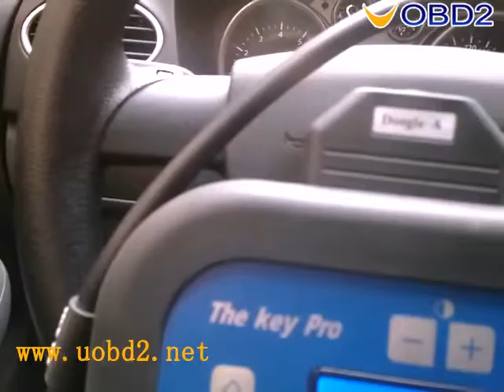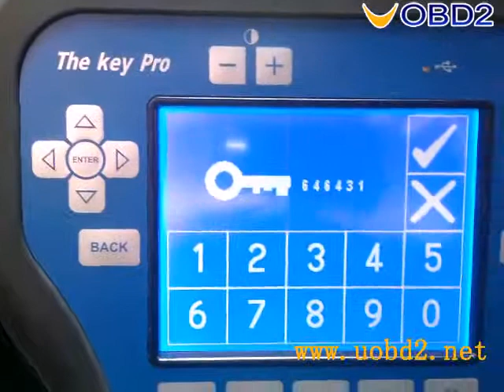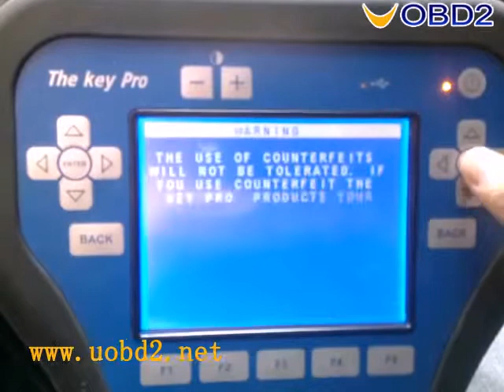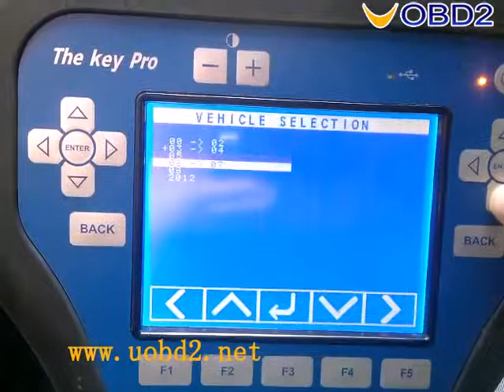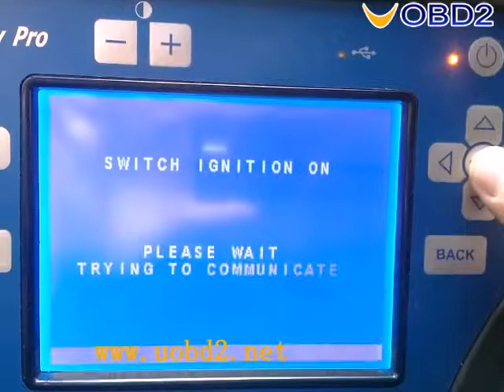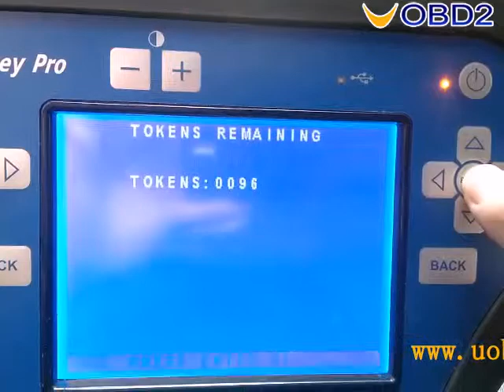How to match Ford Focus 2013 key with Key Pro M8 Auto Key Programmer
The video shows you how to match Ford Focus 2013 key with Key Pro M8 Auto Key Programmer.

The Key Pro M8 Auto Key Programmer is the most powerful and cost effective tool for you to add keys and make new keys. It support full range of car models, support online update and very easy to operate. Choosing The Key Pro M8 Auto Key Programmer is a worthwhile asset and generates an excellent return on investment, by providing an additional income stream for your business.
The Key Pro M8 Auto Key Programmer M8 Diagnosis Locksmith Tool

Buy The Key Prom M8 get 150 free tokens ! Besides, buy tokens at half price ,biggest promotion ever !
Valid till Mar.31st !

Note:
1.The Key Pro M8 Newest Software Version:
Standard version: V10.93
Beta version: V11.02
2. The Key Pro M8 Auto Key Programmer is with 150 free Tokens now !
After you use up yours, you can buy more by contacting our customer service. Prices for tokens now are at half price till Mar.31st as below:
50 Tokens:     255USD
100 Tokens:   425USD
250 Tokens:   875USD
3.  Never Disassemble The Multiplexer, or we will not provide warranty for that

Innovative Roadside Key Programming:

If you are new to the industry or simply looking for a cost effective way to offer a key programming service to your customers, then the Key Pro M8 Auto Key Programmer provides the solution. The portable Key Pro M8 Auto Key Programmer is the ideal programming tool that programs keys and remotes for all makes of vehicles worldwide - on a 'Pay As You Go' basis.
The Key Pro M8 offers the same coverage /functionality as the world leading AD100Pro, but at a fraction of the cost. Using digital tokens, which are deducted when keys are programmed, makes the Key Pro M8 Auto Key Programmer unique.
When all the tokens are used, you simply buy more tokens and download them via the internet. This allows an affordable key programming service to be provided by professional auto-locksmiths and auto-technicians for drivers on the roadside, at home or the office.
The use of transponders in vehicle keys means that whenever additional / replacement keys or remotes are required, they must be programmed into the vehicle using specialist diagnostic equipment.Originally, if a customer needed additional keys or remotes, they would have no option but to go to the franchised dealer, which could be expensive and inconvenient.
Choosing The Key Pro M8 Auto Key Programmer is a worthwhile asset and generates an excellent return on investment, by providing an additional income stream for your business.